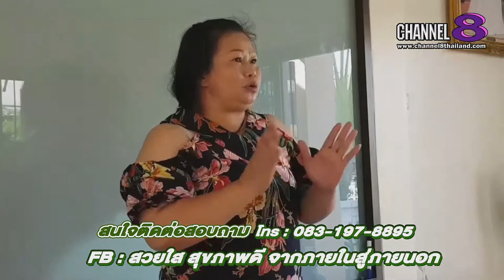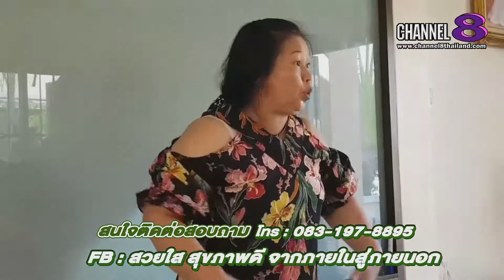Channel8Thailand : สุขภาพกีกับ SuperMix 31-07-62